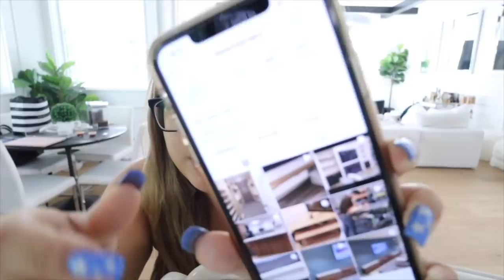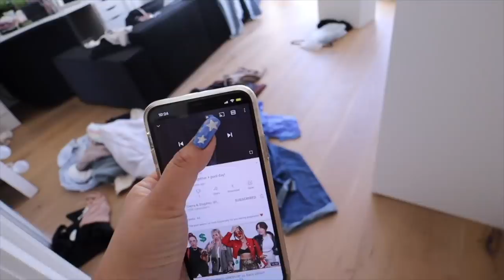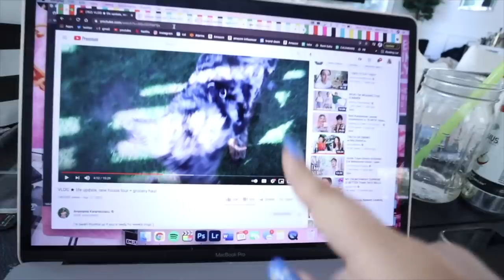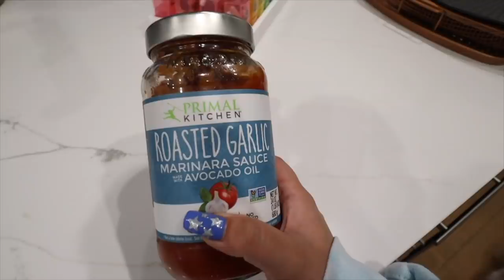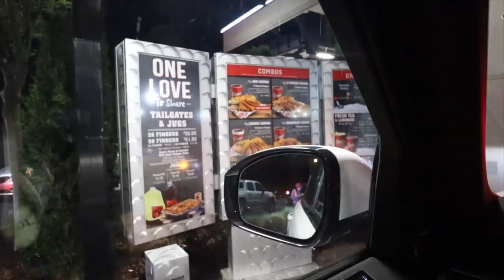car accident storytime + viral tiktok taste test!!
vote for us in the webby awards here!!